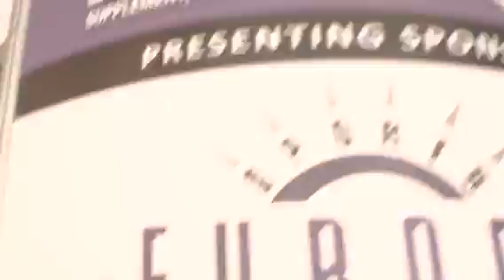Dallas Europa Games Expo!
My day at the Dallas Europa Expo!